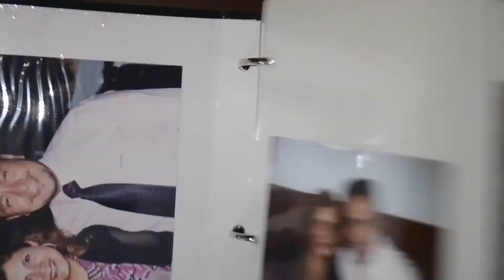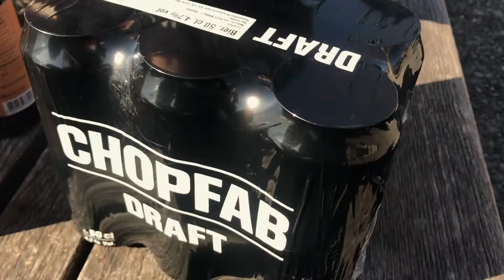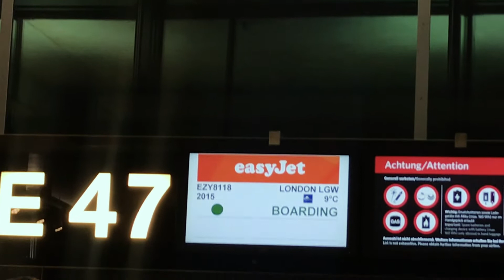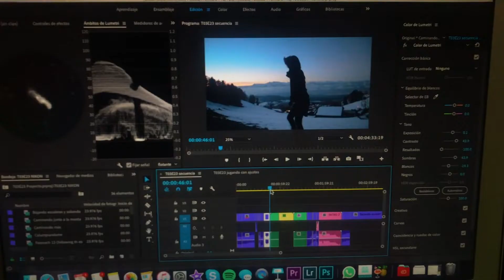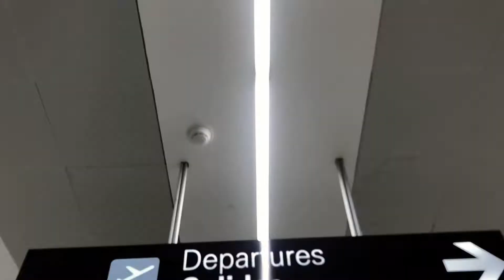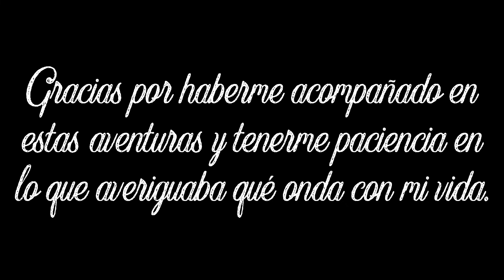EL FIN DEL INICIO — Diario León [FINAL DE SERIE] T03E24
MUCHAS GRACIAS por haberte quedado este tiempo conmigo en lo que descubría qué onda con mi vida. Espero que se hayan divertido tanto viendo estas locuras como yo me divertí documentándolas.

De verdad que esto está apenas empezando, vienen cosas increíbles.

¡Si te gustaría apoyar al vlog, considera darle click a estos HERMOSOS LINKS!